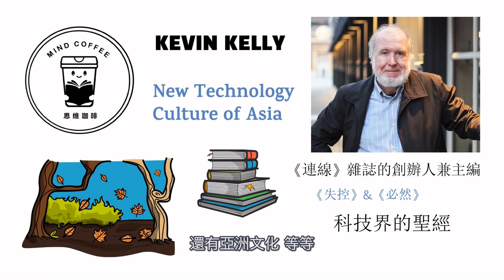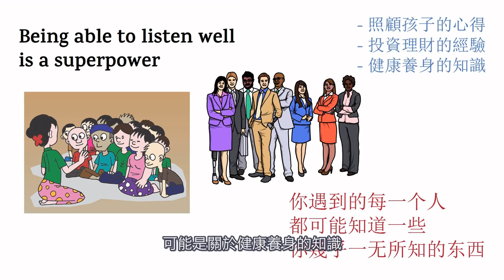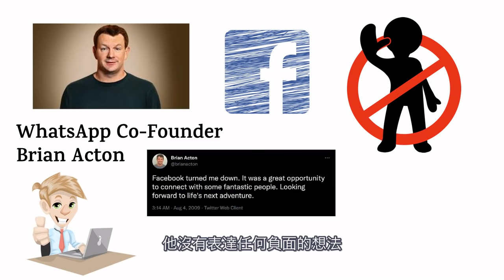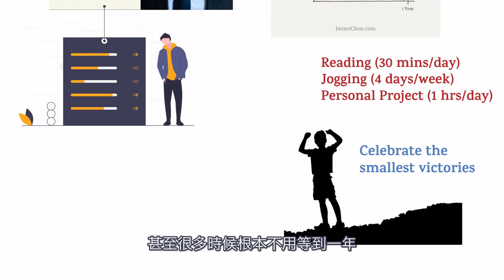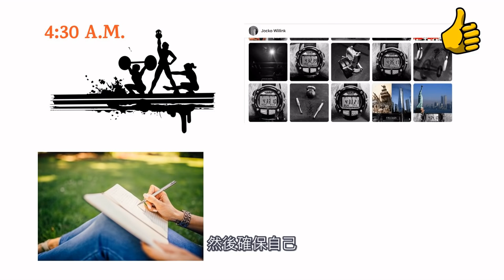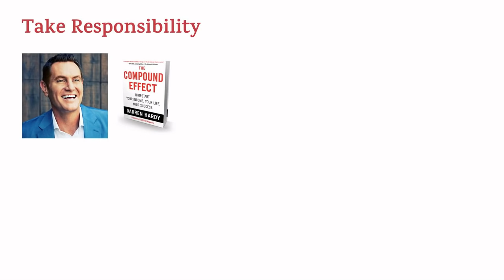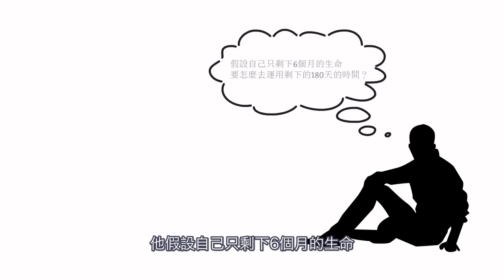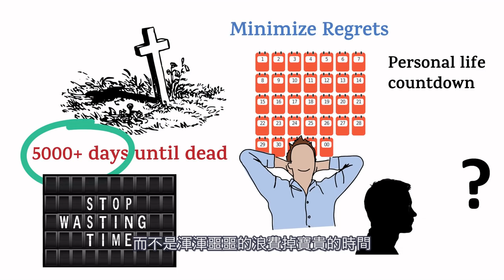12個人生建議，讓你少走一些冤枉路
今天想要跟大家分享12個來自Kevin Kelly的人生建議，都非常的受用。KK在他的網站一共列出了167生活建議，非常推薦到他的網站上面看看 :)

00:00 介紹
01:18 別人冒犯你的時候，最好的回應
02:05 每個人都是害羞的
03:16 懂得聆聽是一種超能力
04:28 感恩是最便宜的心理治療
06:10 借了別人東西，歸還的時候要確保完好
06:32 不要擔心自己問的問題很蠢
07:15 人生所有的收穫都是來自複利
08:42 99%的成功來自show up
11:10 實驗貧窮
11:36 不要太早專注單一領域
12:22 避開受害者心態
13:20 截止日期
15:27 KK在29歲時候的死亡實驗

影片提到的連結
1.)Kevin Kelly 的人生建議

2.)有關KK在29歲做的實驗的訪問